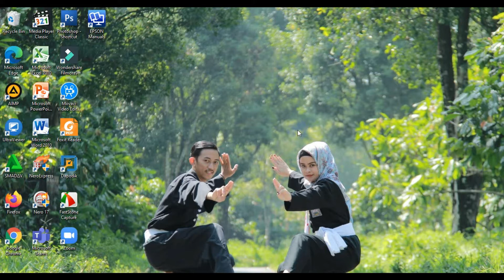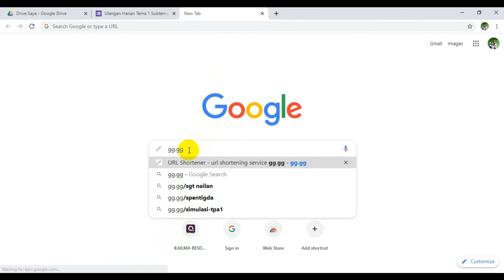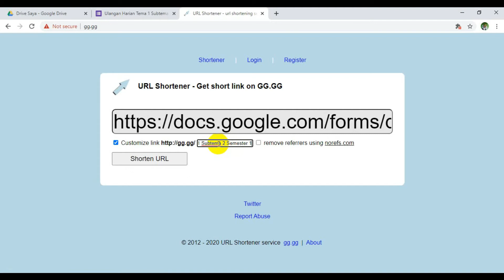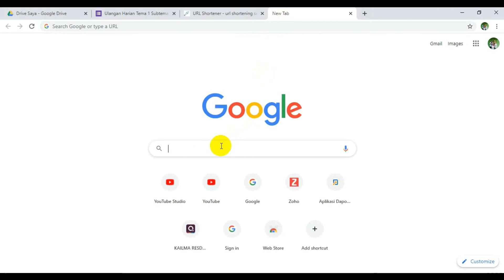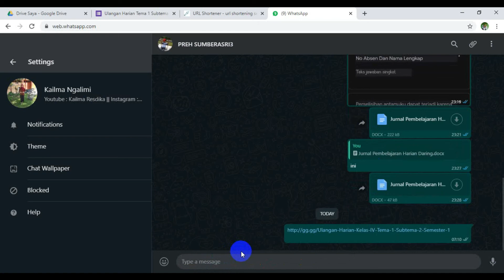CARA MEMPERPENDEK LINK ATAU MEMPERCANTIK LINK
Hallo semuanya..
assalamualaikum warrahmatullohiwabarakatu..
Balik lagi nih di Chennel Yuo Tube aku Kailma Resdika dan kali ini aku berbagi tutorial cara mempercantik alamat LInk supaya bisa terbaca  ,silahkan tonton videonya sampai akhir yaa .. semoga bermanfaat untuk kalian semuanyaa

Tinggalkan komentar kalian di bawah utk memberi kritik, saran, maupun pertanyaan.